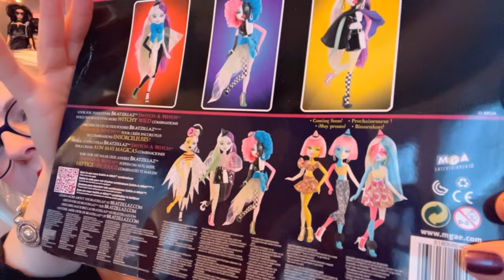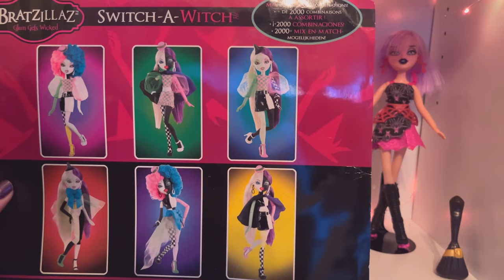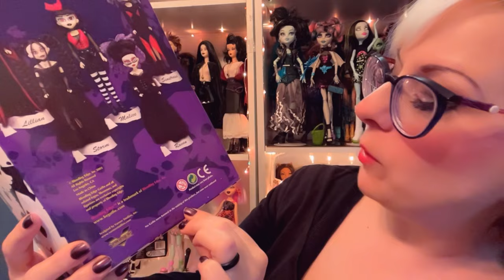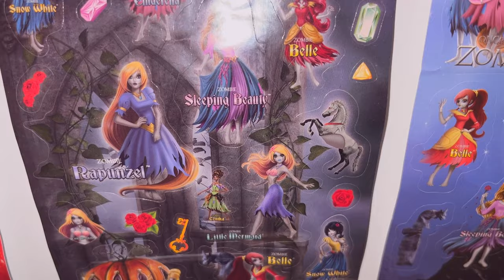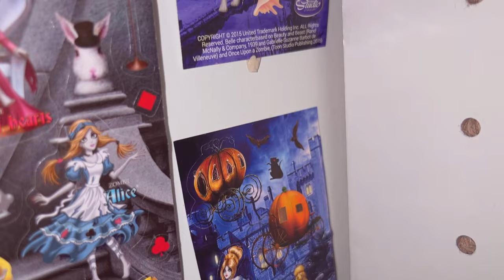Are these fashion dolls SPOOKY? BeGoth, Once Upon A Zombie, Monster High, Bratzillaz, Novi, Barbie?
Spooky dolls in January! I discover (and unbox some) eight new-to-me spooky fashion dolls. Also I show my fave spookiest Monster High dolls and my goth Barbies. Featuring husband, pets, and winter skellies. 💀

TIMESTAMPS
00:00 Intro, welcoming spooky in wintertime
01:01 Newbie to spooky dolls
01:59 Monster High collection
03:13 Ghouls Rule Frankie Stein
04:13 Zombie Shake Rochelle Goyle
05:01 Ghoul Fair Scarah Screams
05:54 Dot Dead Gorgeous Spectra Vondergeist
06:33 Skullector Beetlejuice Lydia Deetz
07:15 Scaris City of Frights Skelita Calaveras
08:18 Spooky Barbies?
09:36 Goth Barbies & Kens
11:25 Bratzillaz, Yasmina Clairvoya
13:17 Unboxing and assembling Switch A Witch with husband
17:01 Two assembled Bratzillaz Switch A Witches
18:41 Bratzillaz cat-dog pet
19:34 Unboxing BeGoth Raven
25:43 Doll size comparison between Gene Marshall, BeGoth, Barbie, and Monster High
26:15 Novi Stars Alie Lectric
28:14 Once Upon A Zombie
28:54 Zombie Sleeping Beauty
30:58 Zombie Belle, Zombie Rapunzel
33:41 Once Upon A Zombie sticker set
35:45 Outro, outtakes

MUSIC
Cotton Toys - Soundroll
Pluck the Strings - Giulio Fazio
Marmoset - Text Me Records/GrandBankss
Ursula Bones - Roger Gabalda
Tragic Story - Myuu
Night Ride - Mountaineer
Don't Misbehave - Soundroll
Vroom Vroom Vespa - Sky Toes
Witching Hour - Floor Model
Cybertruck - Mood Maze
Marshmallow - All Good Folks
Graveyard Tango - Oliver Massa
Fairytales - Danijel Zambo